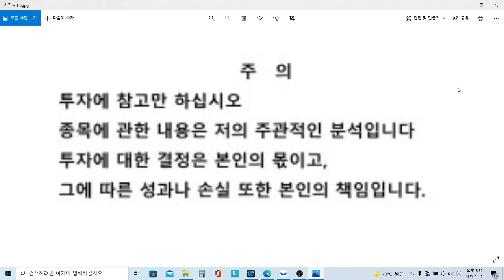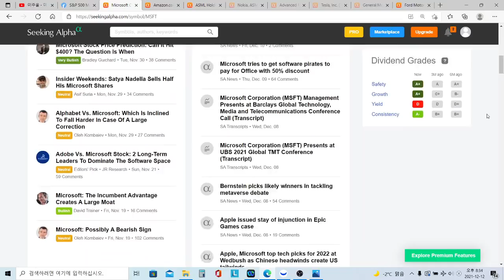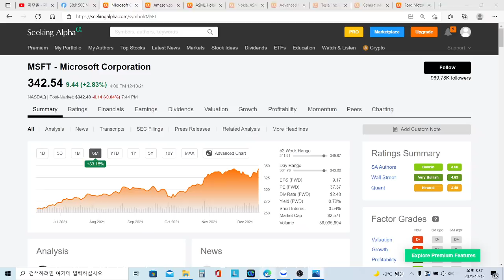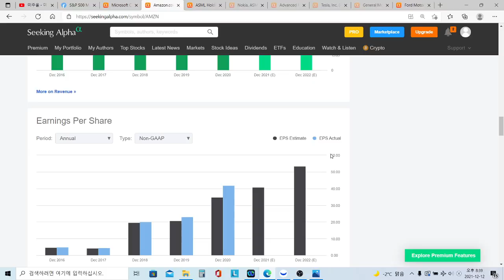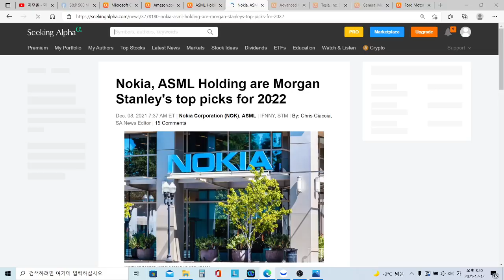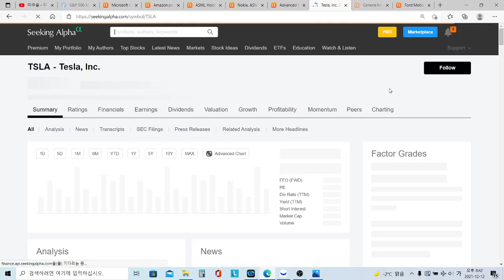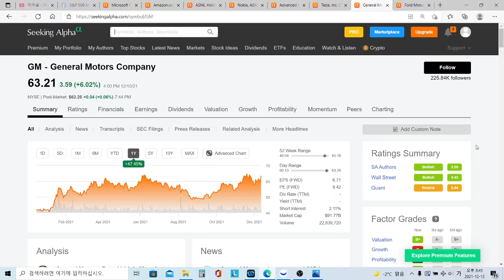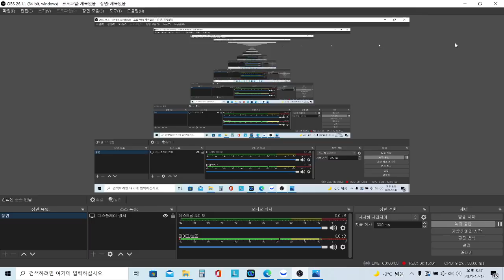미국증시 테슬라, GM, 포드 주식, 아마존, AMD, ASML, 마이크로소프트 주식 등 씨킹알파 레이팅 및 관련 소식